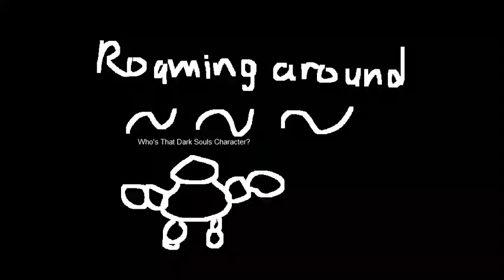Bark Bowls 3: No Honour Brothers